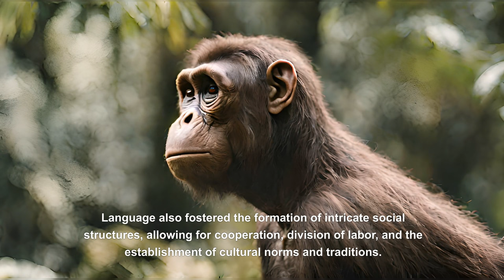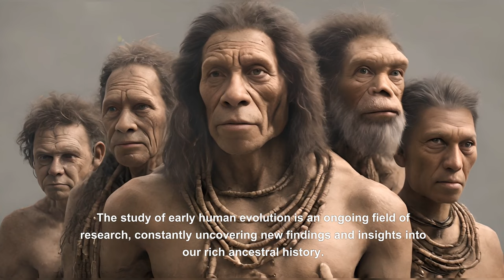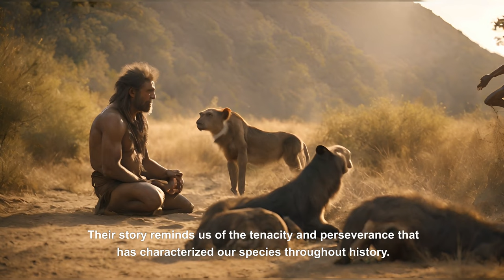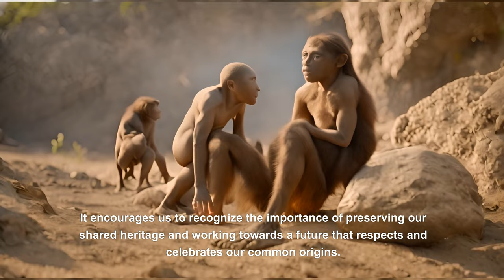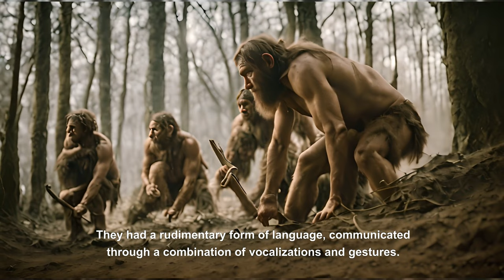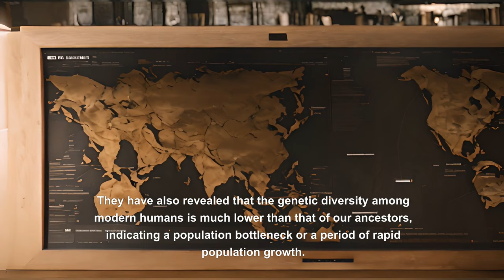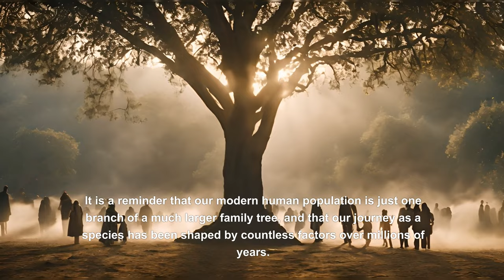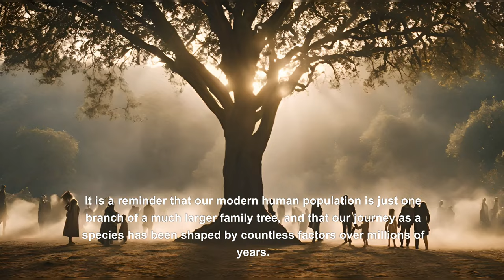Ancient humans Historic Facts